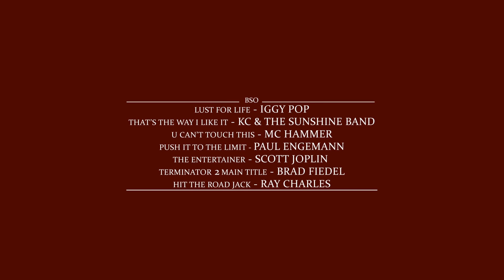Top Photo - Joseba Maiza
Trabajo de fin de curso del Máster de Edición y Postproducción 15-16 de Joseba Maiza ¡Felicidades!